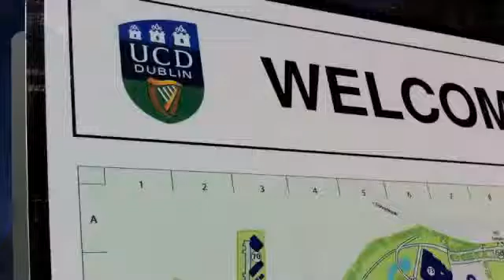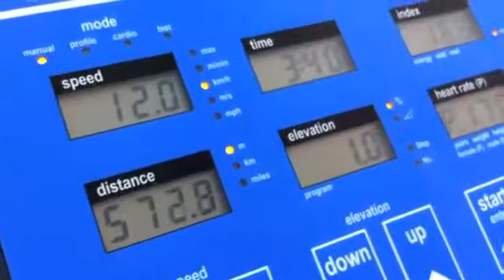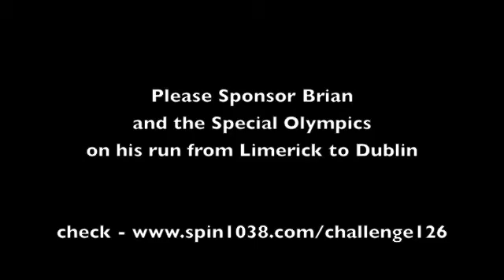Lactate threshold and VO2max test with Quark CPET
Source: UCD Dublin